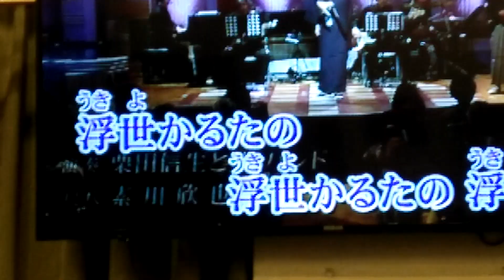流転(五木ひろし)Cover/So Kei 周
作詞：藤田まさと
作曲：阿部武雄
錄製于彰化市全國演歌場